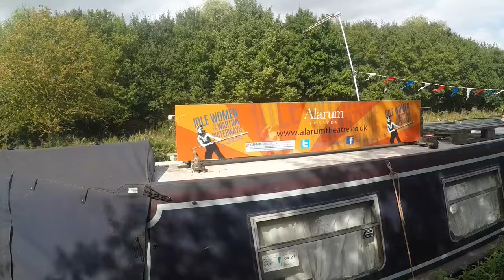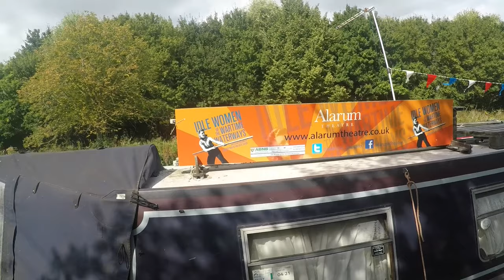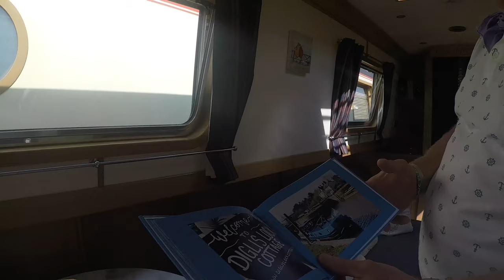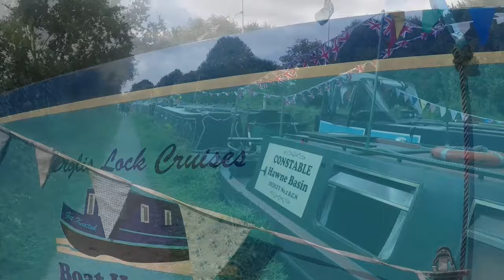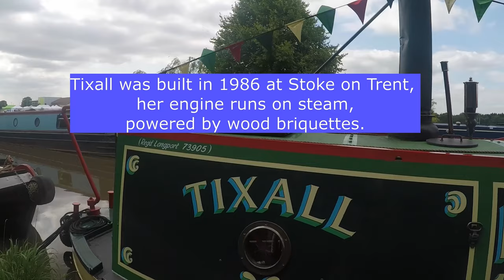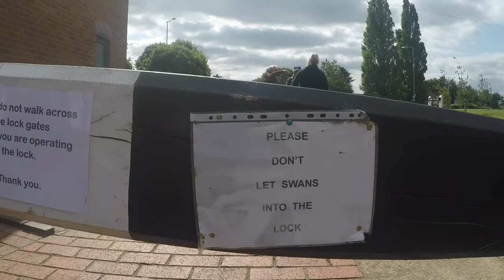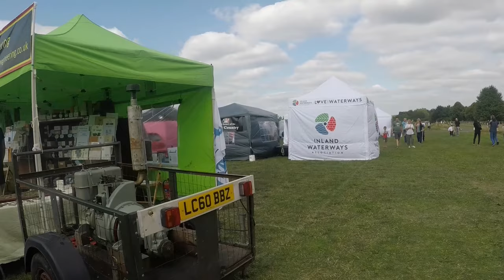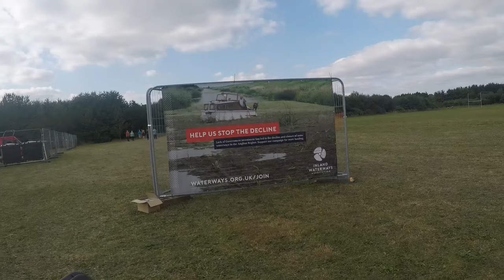IWA Festival 2021, Decorated and Vintage Narrowboats Inland Waterways Association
Inland Waterways Association 2021 festival held at Worcester, Narrowboats, Vintage boats, lots of stalls and it was FREE entry.